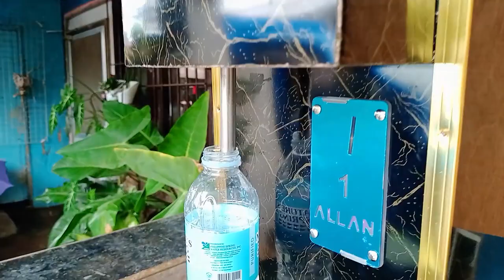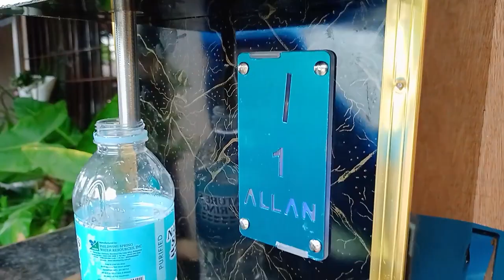MINI WATER VENDO MACHINE FOR FREEZER TYPE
In this vlog I will make a small version of Water Vendo Machine I have made a Standard Water Vendo Machine but this time the small version this version is good for Freezer User.